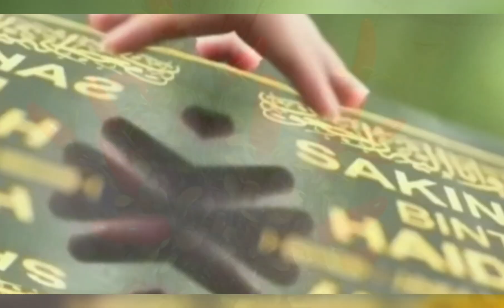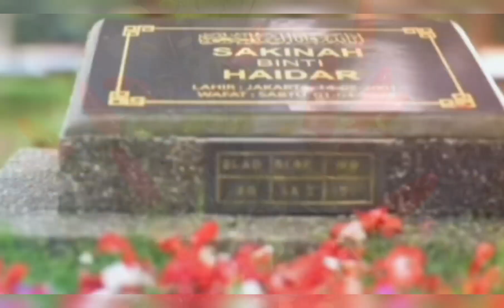TRAILER TERBARU BIDADARI SURGAMU | BIDADARI SURGAMU HARI INI APRIL | SINETRON SCTV